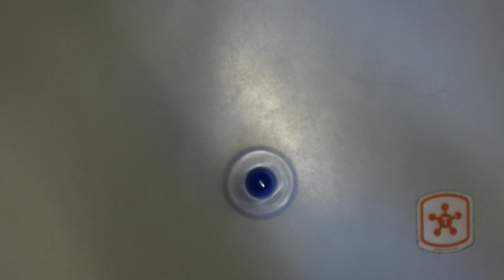Animation Workstation Video